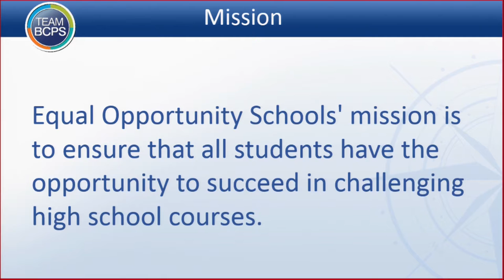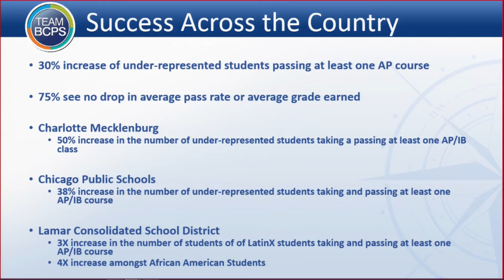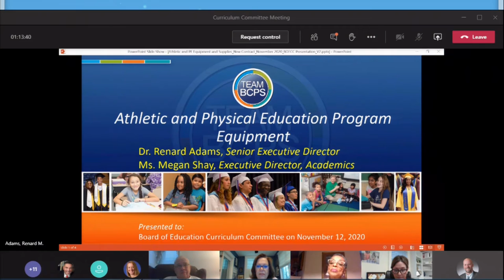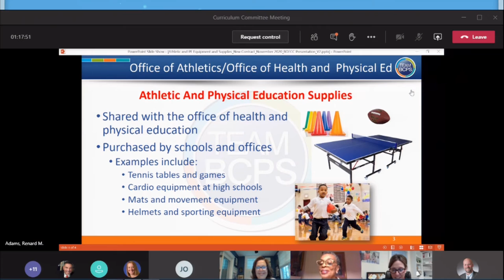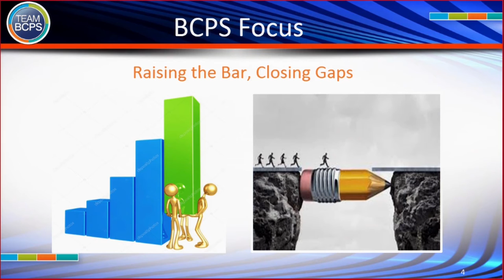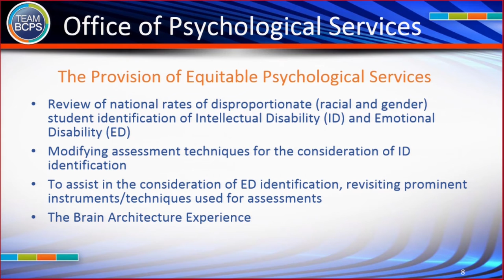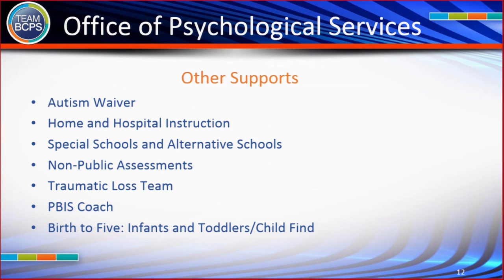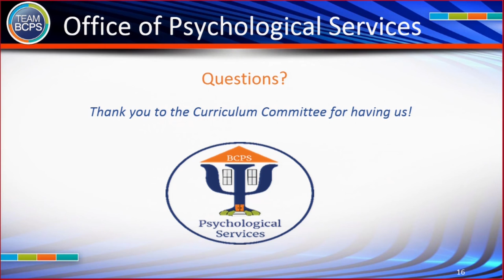Curriculum Committee Meeting 11-12-20